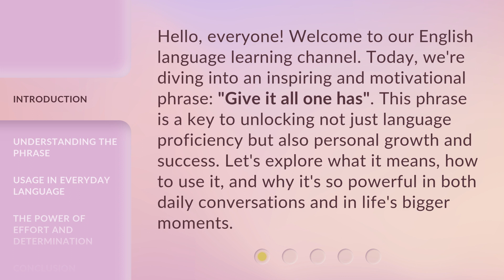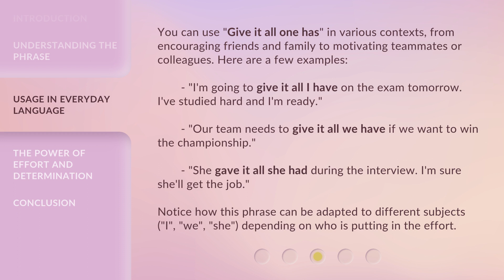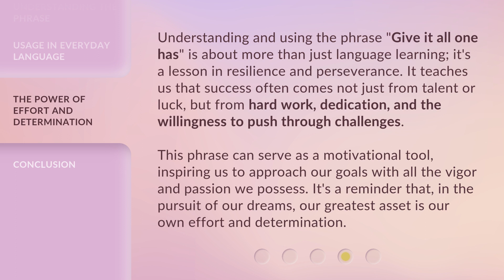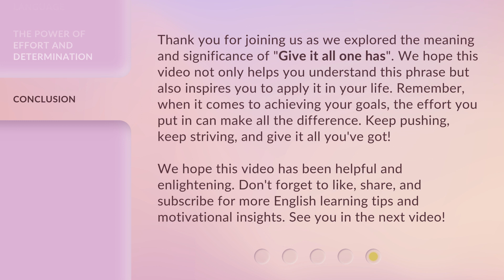Unlocking Your Potential: Mastering the Art of "Giving It All You've Got"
Unleash Your Potential: Mastering Full Effort • Discover the secrets to unlocking your full potential by mastering the art of giving it all you've got. Watch now and start achieving your goals!

00:00 • Introduction - Unlocking Your Potential: Mastering the Art of "Giving It All You've Got"
00:37 • Understanding the Phrase
01:15 • Usage in Everyday Language
01:53 • The Power of Effort and Determination